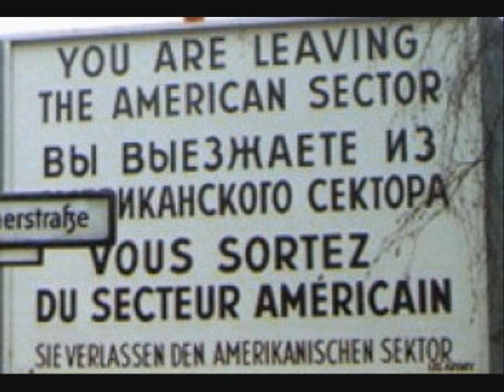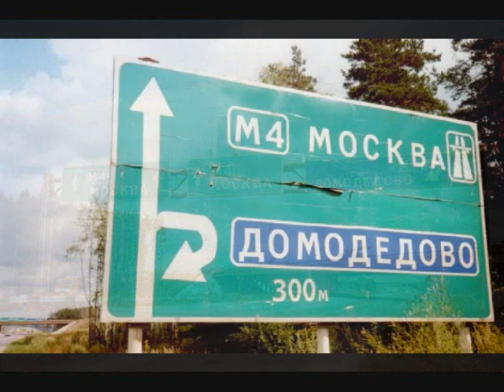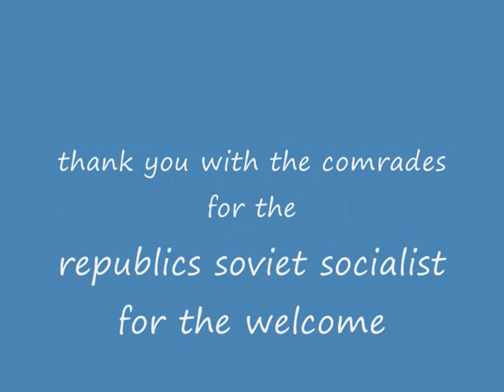USSR 1979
voyage in USSR in 1979
photos by Radiateur